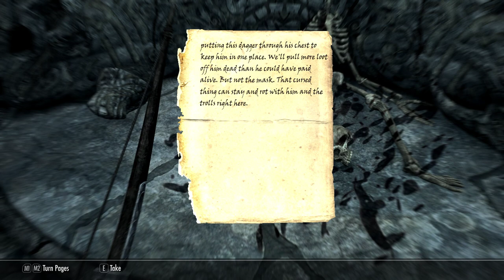The Elder Scrolls V Skyrim: Anniversary Edition - Survival Mode. Part 181.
To make it interesting, I will be playing the Anniversary Edition on Survival Mode with No Additional Mods, No Console Commands and No Commentary.

That means lots of eating, sleeping and no fast travelling and only a limited amount of carry weight.